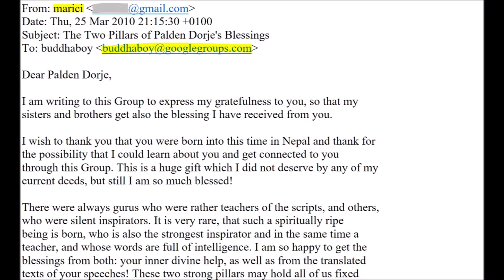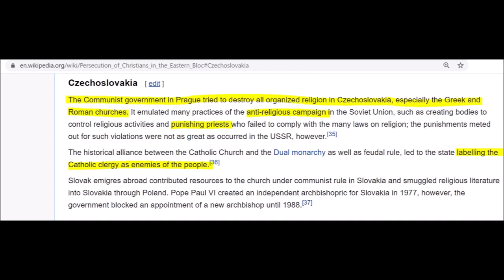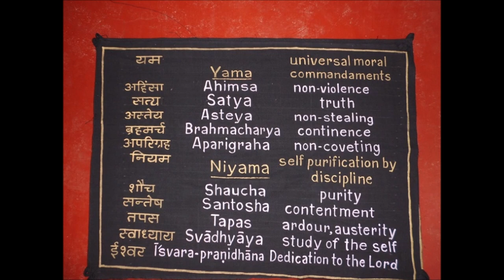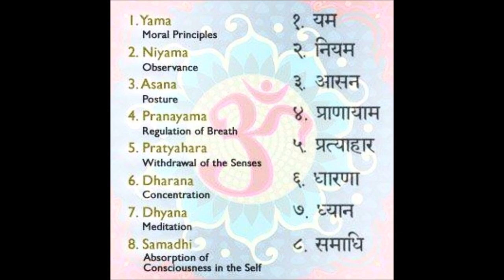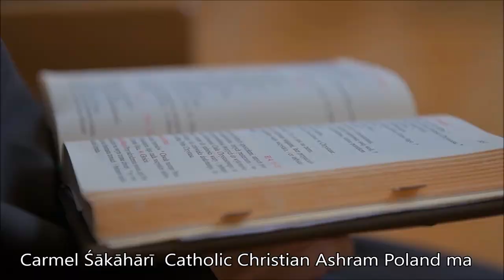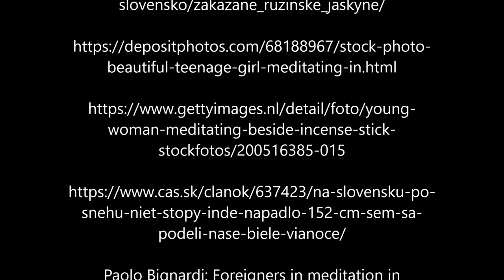महा सम्बोधि राम बोमजोनलाई नष्ट गर्ने क्रिश्चियन षडयन्त्र !!! मारीचि भ्याटिकन एजेन्ट हो!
VIDEO CLIPS USED:

Exclusive Khabar Bhitrako Khabar (Avenues TV)
Discovery Channel: The Boy with Divine Powers

IMAGE CREDIT:

Paolo Bignardi: Foreigners in meditation in Halkhoriya with Dharma sangha

Information to be added later.